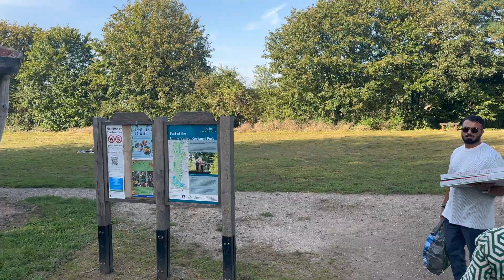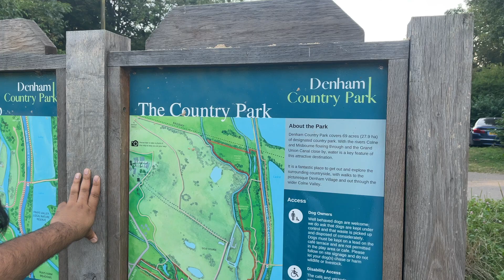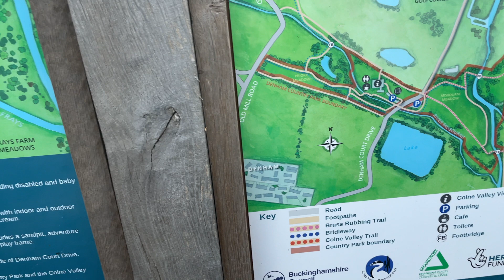WE WENT TO A FAMILY PICNIC ❤️